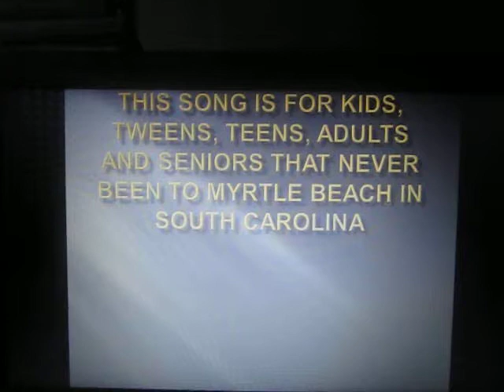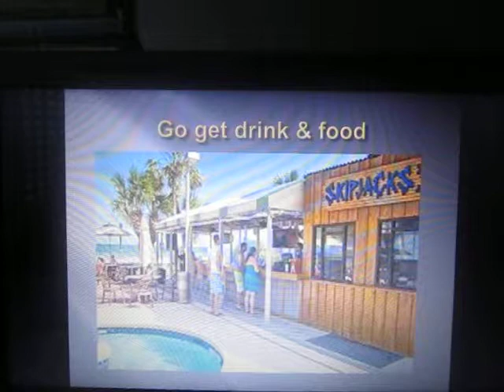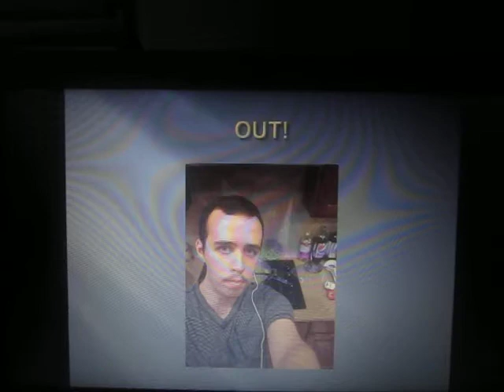The Tonight Show Episode #234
THE CARRIBEAN RESORT (JACOB SATORIOUS, SWEATSHIRT PARODY)

MUSICAL.LY: @wrauscher1
PERISCOPE: @wrauscher1